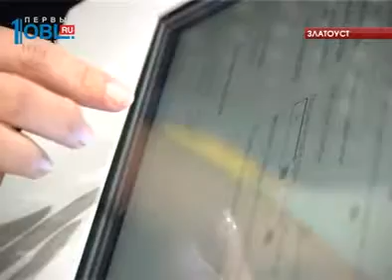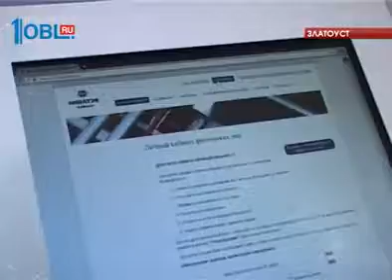Абонентов "Новатэка" учат передавать показания и оплачивать газ, не выходя из дома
Платить за газ, не выходя из дома. Этому обучают жителей Златоуста. Сотрудники компании "Новатэк" рассказывают абонентам, как создать личный кабинет на сайте. И регистрируют клиентов. Бонус для новых пользователей - шанс выиграть сертификат на четыре тысячи рублей. Подробности - у наших корреспондентов.